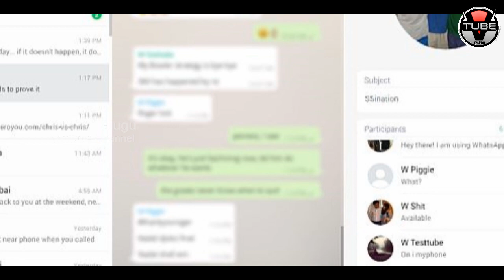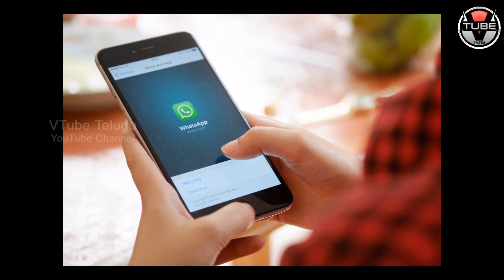WOW! New Features to be INTRODUCED in WhatsApp | WhatApp Privacy Settings | Tap to UNBLOCK Option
WOW! New Features to be INTRODUCED in WhatsApp. Here are the full details about WhatsApp Privacy Settings, Block Policy, Group Messages, Private Reply and Other Features in this video on VTube Telugu.